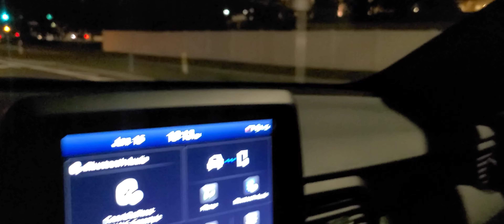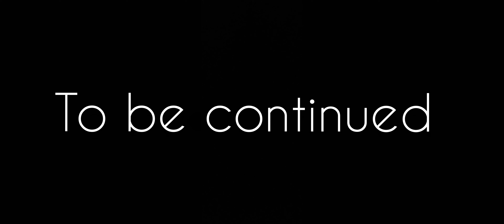I Touched down In Tampa FL/Picking up a very special package...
Flew into Florida to pick up a very special package and celebrate the day of creation of said package.